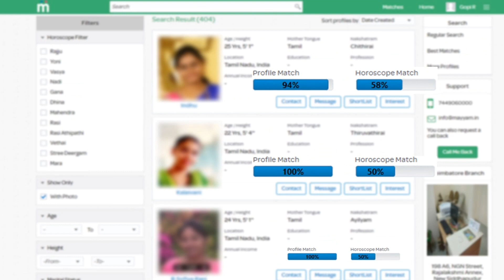Kaappaan Official New Trailer - Bandobast | Suriya, Mohanlal | KV Anand | Harris Jayaraj | Arya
Kaappaan - SIRIKI Song | Countdown Begins | Suriya, KV Anand | Mohanlal | Harris Jayaraj | Sayyesha